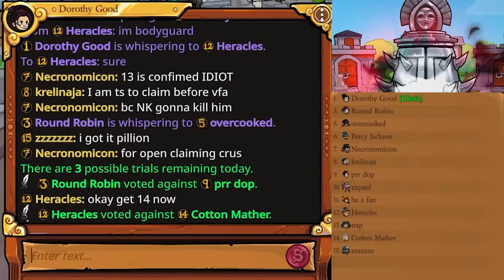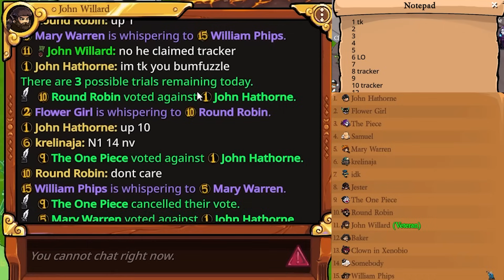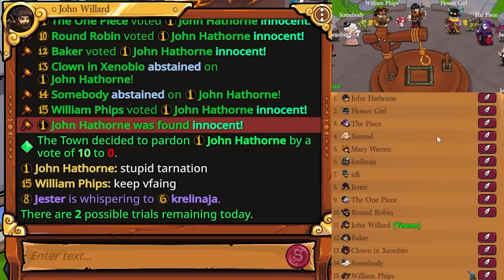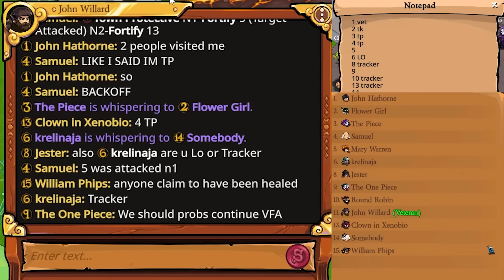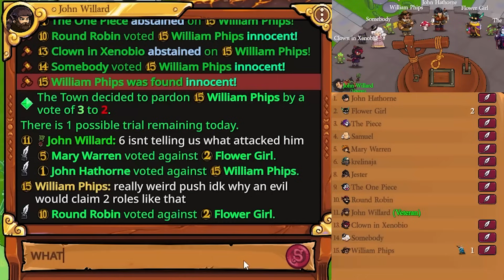????????????? | Town of Salem 2 Amnesiac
Town of Salem 2 - Amnesiac and Veteran gameplay